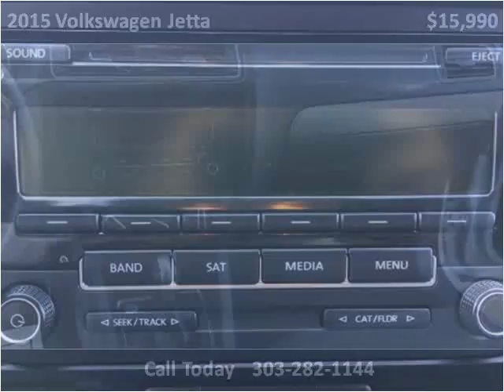2015 Volkswagen Jetta Used Cars Denver CO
This 2015 Volkswagen Jetta is available from Royal Automotive, LLC.